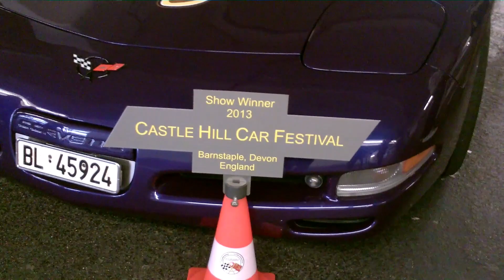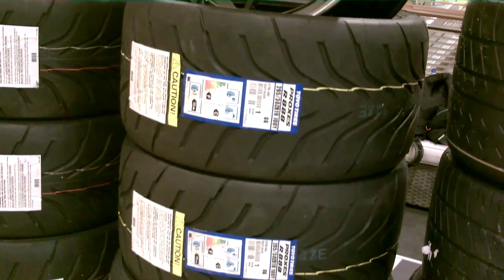Corvette Sunday Buchs(AG) 2014